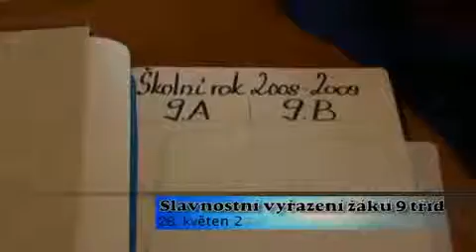Slavností vyřazení žáků devátých tříd v Rapotíně (28.05.2009)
Dne 28. května se konalo na zámklu ve Velkých Losinách slavnostní vyřazení žáků devátých tříd Svazkové školy Údolí Desné.